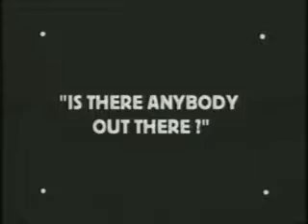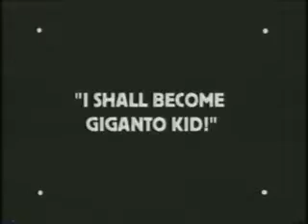U-MV119 - 4 Hero - Mr. Kirk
4 Hero "Mr. Kirk"
Profile Records

Director: Hammer & Tongs

U-MV119